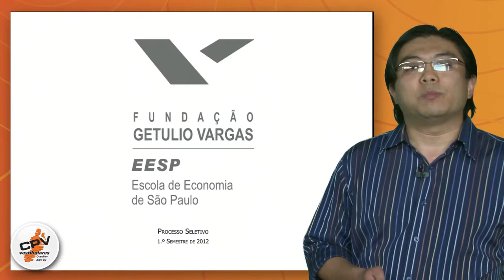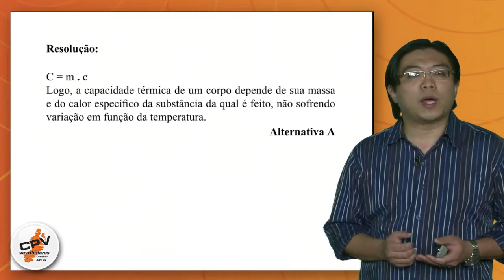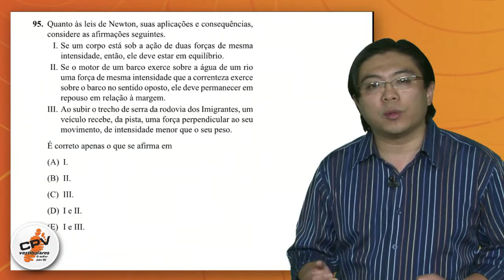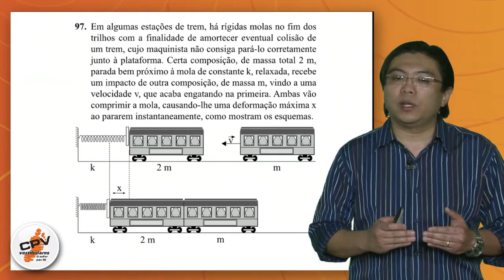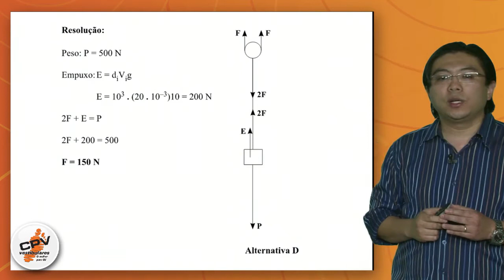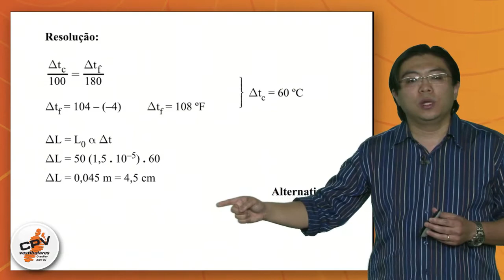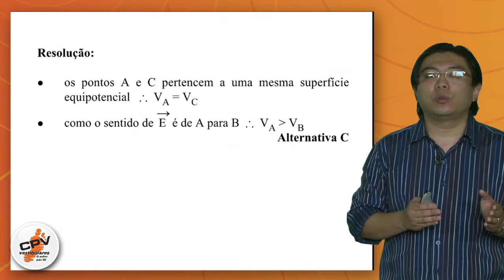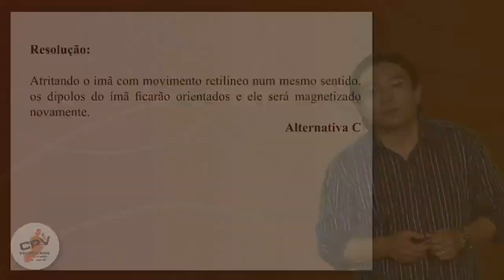Física - FGV Economia 2012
Takeshi Kamieda, professor de física do CPV Vestibulares, comenta o vestibular FGV Economia 2012.